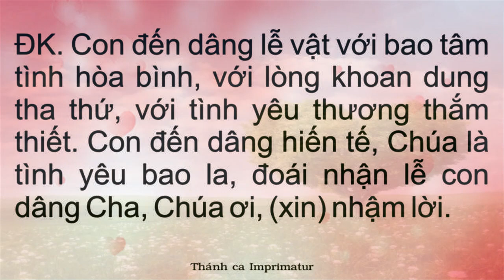Lễ vật hòa bình - Linh mục : Mi Trầm. Ca Dâng Lễ,